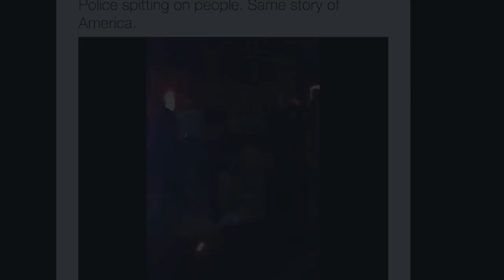Davis Addresses Video of Officer Allegedly Spitting on Man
Baltimore City Interim Police Commissioner Kevin Davis spoke about a video on social media that allegedly shows a police officer spitting on a man who had been arrested.